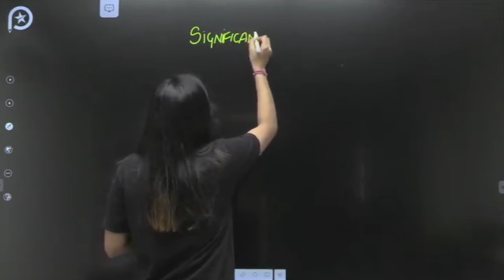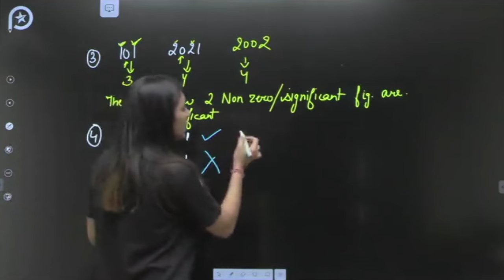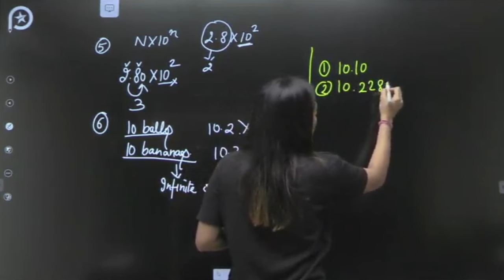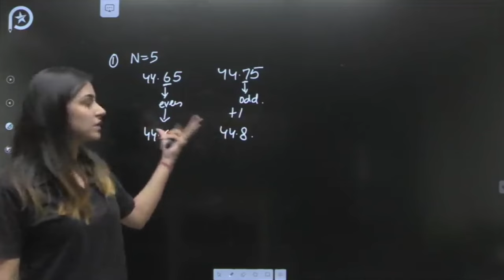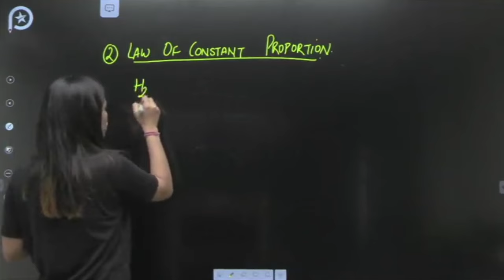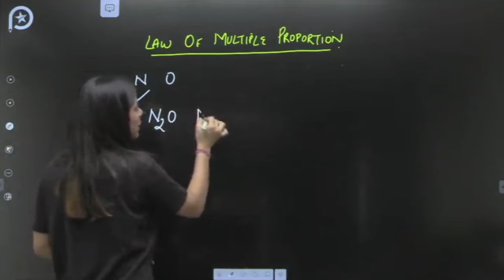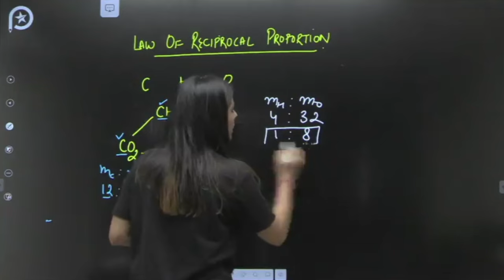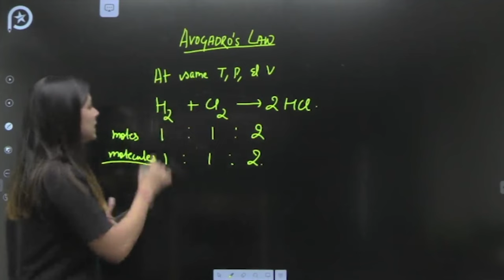Mole Concept Class 11 | Physical Chemistry | JEE & NEET | Anushka Ma'am | ATP STAR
IIT motivation
motivational video
motivation
neet motivation
study motivation
best motivational video
iit jee
iit motivational story
motivation videos
IITian Motivation
IITian Motivation Status
IIT JEE